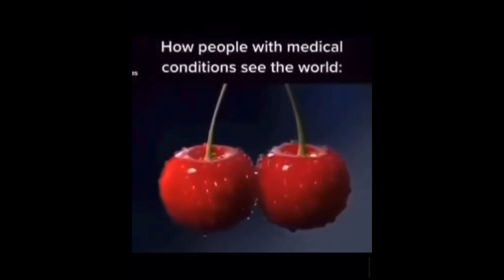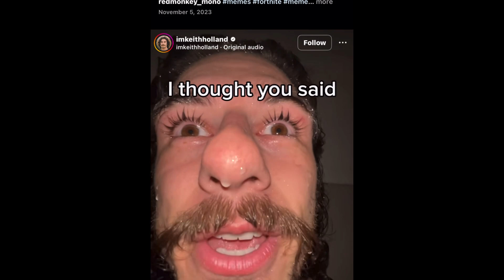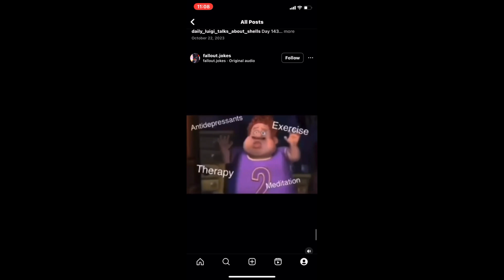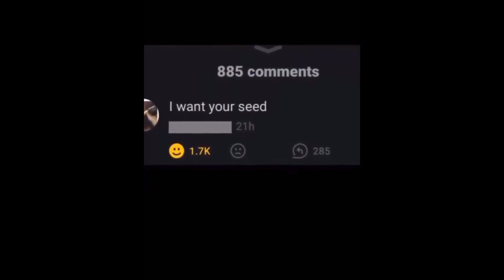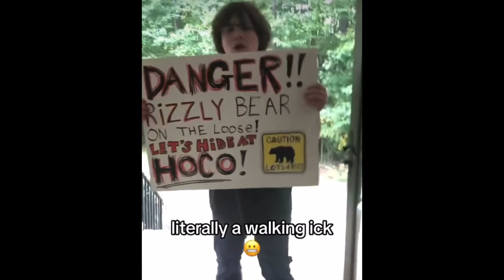12 minutes of very random memes!💯🗣️💀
As always I am not the creator of thease memes. Just sharing humor.

If you have any suggestions, comments, likes or dislikes leave them in the coments ✅